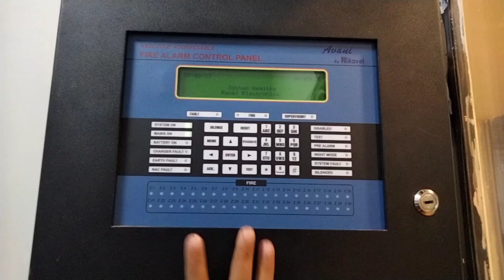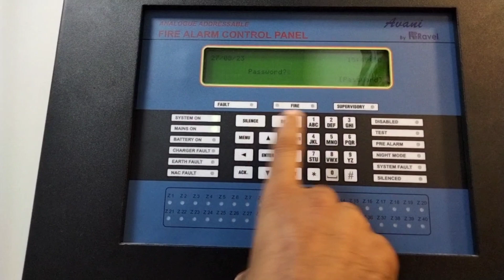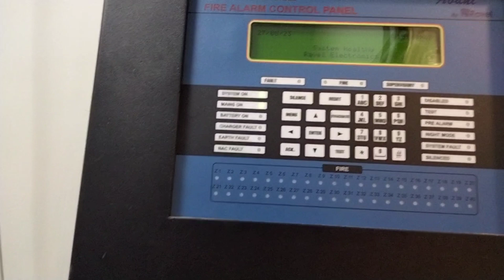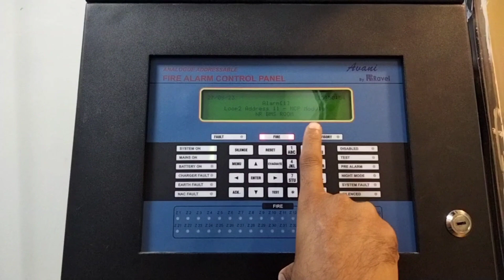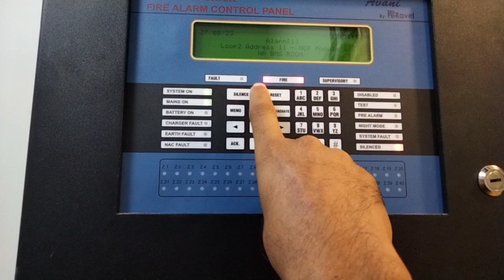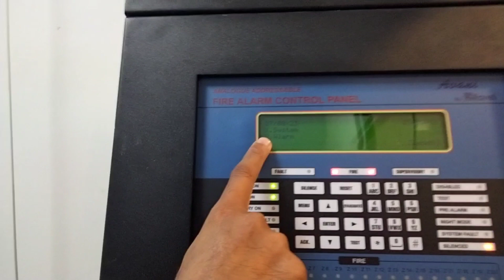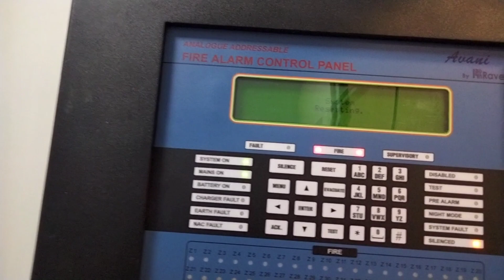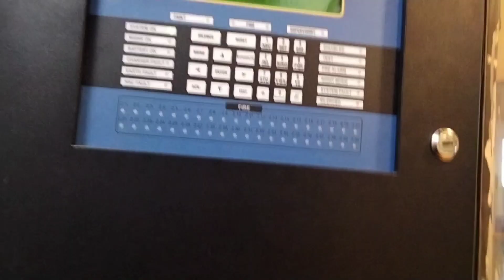Avani by Ravel Me Reset Kaise Kare?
Kisi Ko Kuch Puchna Ho To Instagram Par Message Kar Sakte Ho Aap Log Ko Full Help Milega Thanks

. VIDEO ABOUT.

Cover topic:-

Shekhpura Security Systems